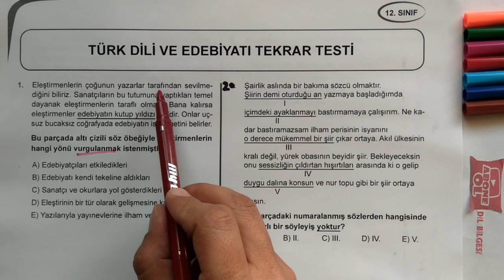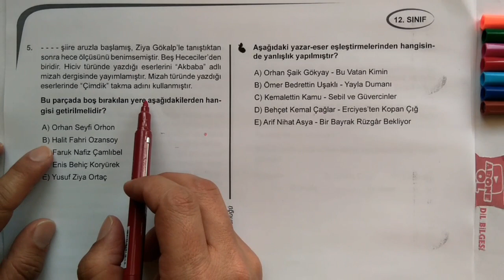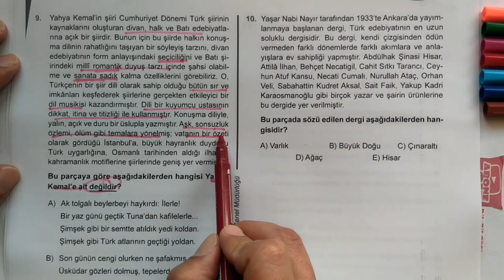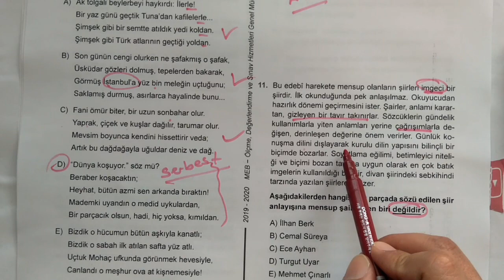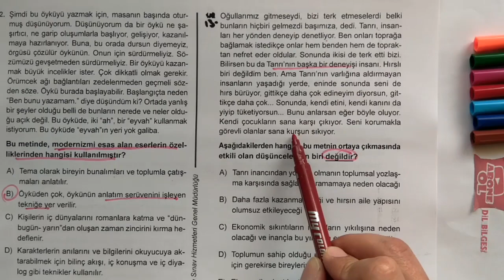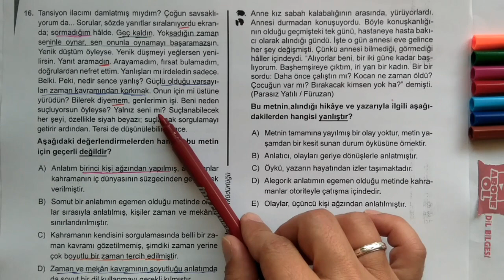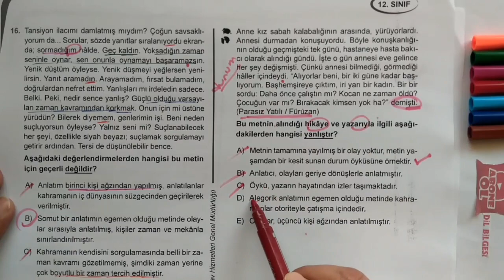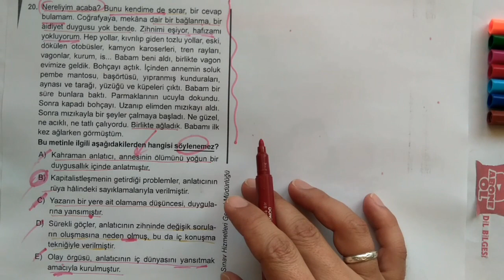2020 YKS ÖRNEK SORULAR (1.DÖNEM GTT) 2020 YKS ÖNCESİ SON PROVA BU VİDEOYU SINAVA YAKIN BİR DAHA İZLE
2020 YKS ÖNCESİ MEB'İN YAYIMLADIĞI 12. SINIF 1.DÖNEM GTT'LERİ SİZİN İÇİN ÇÖZDÜM.

BU VİDEOYU MUTLAKA İZLEYİN. 2020 YKS ÖNCESİ İPUÇLARI BU VİDEODA.

2020 yks kaldırılan konular,
2020 yks konulari,
2020 yks basvuru,
2020 yks matematik,
2020 yks tarih,
2020 yks edebiyat,
2020 yks çıkacak konular,
2020 yks para yatırma,
2020 yks ayt konuları,
2020 yks ayt matematik,
2020 yks ara tatil kampı,
2020 yks açıklama,
2020 yks aday başvuru formu,
2020 yks ayt kimya,
2020 yks ayt fizik,
2020 yks ayt tarih,
2020 yks başvuru,
2020 yks biyoloji,
2020 yks başvuru nasıl yapılır,
2020 yks benim hocam,
2020 yks benim hocam matematik,
2020 yks benim hocam kimya,
2020 yks bankaya para yatırma,
2020 yks coğrafya,
2020 yks çıkmayacak konular,
2020 yks coğrafya konuları,
2020 yks coğrafya kaldırılan konular,
2020 yks cikmayacak,
2020 yks coğrafya konu anlatımı,
2020 yks çıkmayan konular,
2020 yks çıkarılan konular,
2020 yks çıkan konular,
2020 yks çalışma,
2020 yks çalışma programı,
2020 yks çıkarılan konular meb,
2020 yks çıkacak konular meb,
2020 yks deneme önerileri,
2020 yks ders çalışma,
2020 yks de kaldırılan konular,
2020 yks dinamikleri,
2020 yks de çıkmayacak konular,
2020 yks deneme,
2020 yks değişen konular,
2020 yks de çıkacak konular,
2020 yks edebiyat konuları,
2020 yks en güncel müfredat konuları,
2020 yks eşit ağırlık konuları,
2020 yks ertelendi desem,
2020 yks edebiyat kaldırılan konular,
2020 yks edebiyat konu anlatımı,
2020 yks edebiyat,
2020 yks fizik konuları,
2020 yks fonksiyonlar,
2020 yks felsefe konuları,
2020 yks fizik kazanımları,
2020 yks fizik bilimine giriş,
2020 yks fizik ayt,
2020 yks günlüğüm,
2020 yks geometri,
2020 yks güncel konu listesi,
2020 yks geç başvuru,
2020 yks güncel konular,
2020 yks güncel müfredat,
2020 yks gri koç,
2020 yks gündemi,
2020 yks hazırlık,
2020 yks hangi konular,
2020 yks hukuk,
2020 yks hangi konulardan sorumluyuz,
2020 yks haber,
2020 yks hakkında,
2020 yks hangi konular yok,
2020 yks hemşirelik,
2020 yks integral,
2020 yks iptal edilen konular,
2020 yks iptal olan konular,
2020 yks iptal konular,
2020 yks ilyas güneş,
2020 yks için kitap önerileri,
2020 yks için yeni kimlik değiştirmek şart mı,
2020 yks için meb kitapları,
2020 yks kimya,
2020 yks konu,
2020 yks kalkan konular,
2020 yks kitap önerileri,
2020 yks konuları pdf,
2020 yks konular,
2020 yks limit,
2020 yks limit var mı,
logaritma yks 2020,
yks 2020 konu listesi,
lgs ve yks 2020,
2020 yks motivasyon,
2020 yks müfredatı,
2020 yks mezun başvuru,
2020 yks mezun,
2020 yks mezun kayıt,
2020 yks matematik problemler,
2020 yks matematik kaynak önerileri,
2020 yks nasıl olur,
2020 yks nasıl olacak,
2020 yks ne zaman,
2020 yks nasıl başvurulur,
2020 yks ne olacak,
2020 yks ne zaman olacak,
2020 yks nasıl çalışılır,
2020 yks nasıl olacak zor mu,
2020 yks örnek sorular,
2020 yks organik kimya,
2020 yks olmayan konular,
2020 yks olasılık,
2020 yks ödeme,
2020 yks organik kimya konuları,
2020 yks olan konular,
2020 yks olmayacak konular,
2020 yks örnek sorular meb,
2020 yks örnek kitapçık,
yks kaynak önerileri 2020,
yks kitap önerileri 2020 sayısal,
yks deneme önerileri 2020,
2020 yks problemler,
2020 yks psikoloji,
2020 yks para yatırma halkbank,
2020 yks pdf,
2020 yks program,
2020 yks para yatırma akbank,
2020 yks para yatırma ziraat,
2020 yks rüştü hoca,
2020 yks rutinim,
2020 yks rehberlik,
ramazan yetgin 2020 yks,
rehber matematik yks 2020,
edebiyat yks 2020 rüştü,
raunt yks 2020,
rasyonel sayılar yks 2020,
2020 yks soru dağılımı,
2020 yks soru tahminleri,
2020 yks sıralama nasıl olur,
2020 yks sözel,
2020 yks sınav ücreti,
2020 yks sınav konuları,
2020 yks sınavı zor mu olacak,
2020 yks son durum,
2020 yks şifre değiştirme,
şenol hoca yks 2020,
şubat ayı 2020 yks,
2020 yks son şansın,
yks 2020 edebiyat şiir,
2020 yks türkçe,
2020 yks tyt,
2020 yks tarih konuları,
2020 yks tayfa,
2020 yks türkçe rüştü hoca,
2020 yks tyt matematik,
2020 yks tyt türkçe,
2020 yks ucreti,
2020 yks ucreti nasıl yapılır,
2020 yks ücreti nasıl yatırılır,
2020 yks ücret yatırma,
umut öncül yks 2020,
2020 yks fizik umut öncül,
2020 yks ücreti,
2020 yks ücreti atm ye nasıl yatırılır,
2020 yks ücreti hangi bankalara yatırılır,
2020 yks ücreti nereye yatırılacak,
üçgenler yks 2020,
üslü sayılar yks 2020,
2020 yks vlog,
motivasyon videoları yks 2020,
yks 2020 ders videoları,
2020 yks mantık var mı,
yks vlogu 2020,
vektörler yks 2020,
yks 2020 sessiz vlog,
2020 yks kaldırılan ve eklenen konular,
2020 yks yeni konular,
2020 yks yorumları,
2020 yks yeni müfredat,
2020 yks youtube kanal önerileri,
2020 yks yeni müfredat konuları,
2020 yks yazım kuralları,
2020 yks ye nasil calismaliyim,
2020 yks yi kazandın,
2020 yks zor mu olacak,
2020 yks ziya selçuk,
2020 yks zor olur mu,
2020 yks zeynep,
2020 yks zorluk derecesi,,
töder 2020 yks 2,
töder 2020 yks 2 cevap,
 yks 2020 4,
2020 yks son 5 ay,
yks 2020 son 6 ay